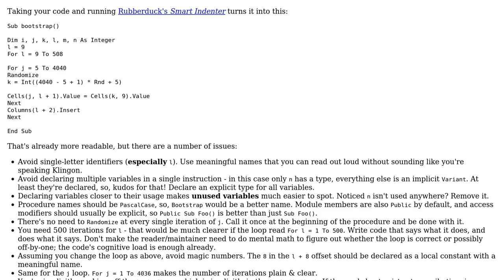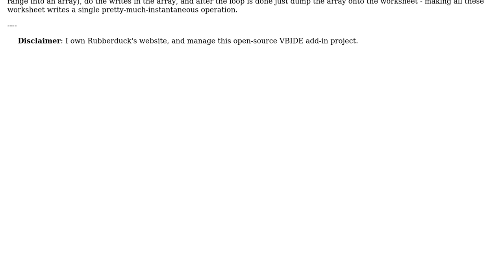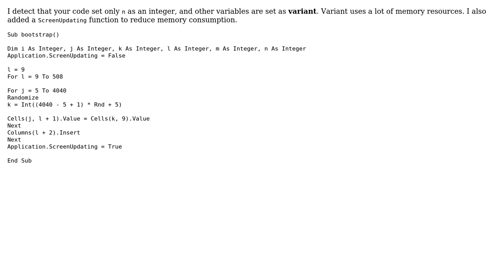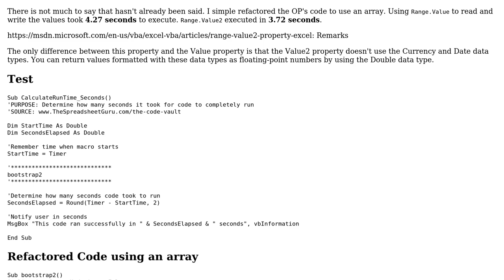Code Review: Bootstrap procedure (4 Solutions!!)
Code Review: Bootstrap procedure

With thanks & praise to God, and with thanks to the many people who have made this project possible! | Content (except music & images) licensed under CC BY-SA | Music | Images & others | With thanks to user Theophile Despres user Mr k user Mathieu Guindon user John Coleman user Jamal and the Stack Exchange Network Trademarks are property of their respective owners. You are responsible for your own actions.